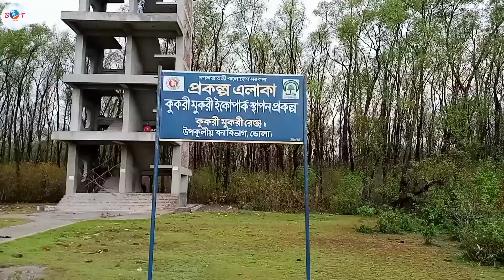নারিকেল বাগান যেন কাশ্মীরের পেহেলগাম | Char kukri mukri tourist spot | Char kukri mukri camping.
Narikel bagan is the main char kukri mukri tourist place. Narikel bagan also char kukri mukri camping spot.

* সন্মানিত দর্শকবন্ধুরা চর কুকরি মুকরির নারিকেল বাগানে কিভাবে আসবেন,  খরচ কেমন হবে বিস্তারিত জানতে কুকরি মুকরি সিরিজের ২য় পর্ব দেখার অনুরোধ রইল।